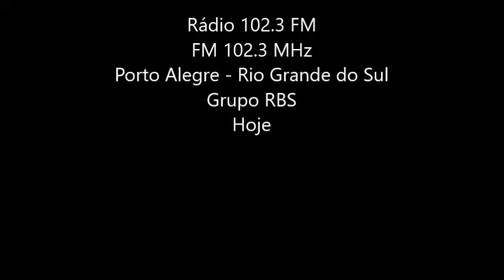Rádio 102.3 FM (Semana 1 das Gravações Principais)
Vídeo feito no aplicativo Movie Maker e áudio gravado no rádio por eu mesmo.